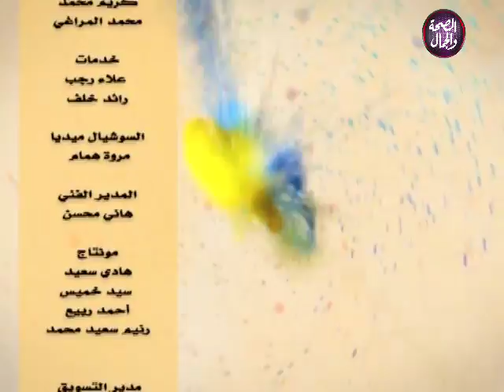بشرة خير | كل ما هو جديد في أمراض النسا والتوليد 11-1-2019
بشرة خير | كل ما هو جديد في أمراض النسا والتوليد
تقديم | أ . د عادل فاروق البيجاوي .. أستاذ النساء والتوليد - كلية الطب - جامعة القاهرة